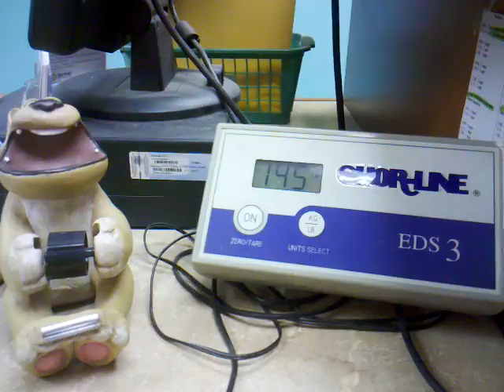Avatar I cant beleive it